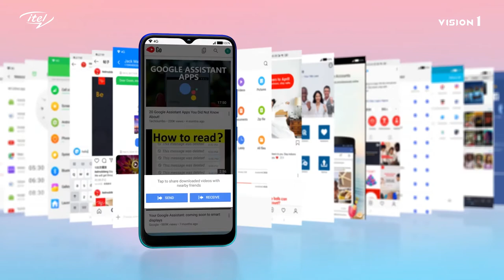Vision 1 Unboxing Video | Itel Mobile Philippines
Vision1 adopts the elegant Waterdrop FullScreen design, reflecting nature like a water droplet on the verge of dropping. With the 2.5D Glass covering, the screen has a slight curvature at the edge which makes the screen more exquisite and more comfortable for single-hand operation.

Compared to the traditional 18:9 display, Vision1’s 19.5:9 display shows more content and makes every games and videos more captivating.

With 4in1 big pixel technology,  the camera sensor can take in more light and lead to  better quality shots in low light.

With 4000mAh battery, Vision1 can run multiple apps with ease thanks to its 2GB RAM and Octa-core 1.6GHz  processor. 32GB ROM which can be further expanded up to 128GB gives you ample freedom  to store whatever you want without the need to frequently declutter.

The power of Vision!